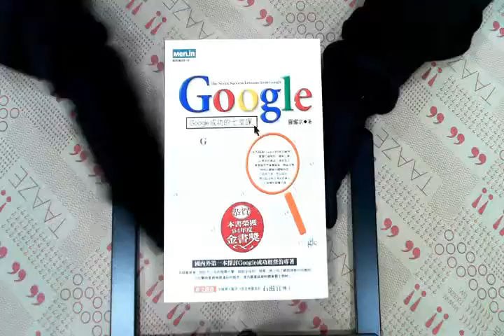TAAZE｜Google：Google成功的七堂課 二手書書況 9572983768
TAAZE｜讀冊生活網路書店「Google：Google成功的七堂課」，找二手書請至